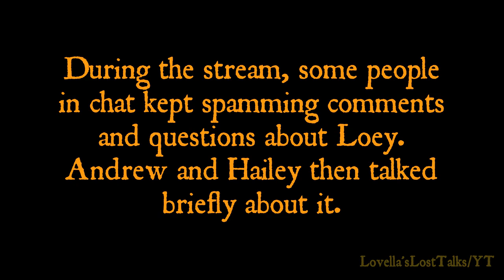Hailey Reese and AndrewTMI livestream and address Loey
Sorry for the poor quality of this video. I was watching it on my PS4 and recorded it with my phone. I was tired too, so I didn't keep things framed very well .

An answer to a big (unnecessary?) question.